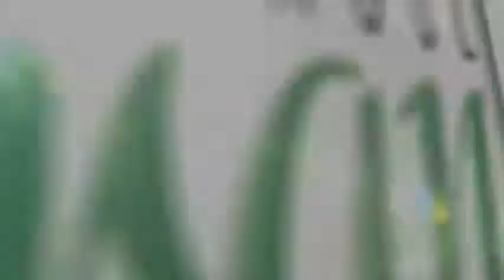Taraweeh Senegal du Ramadan 1439 (2018) dirigé par Hady Touré - Qiyamoul Layli Al Falah de Rufisque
Taraweeh Senegal du  Ramadan 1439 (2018) dirigé par Sheikh Hady Touré - Qiyamoul Layli Al Falah de Rufisque

Ramadan 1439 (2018) Taraweeh Senegal lead by Sheikh Hady Touray - Qiyamoul Layli Al Falah from Rufisque

صلاة التراويح رمضان 1439هـ  -  محمد الهادي توري إمام قيام الليل في روفيسك